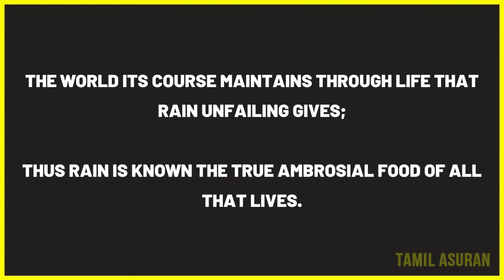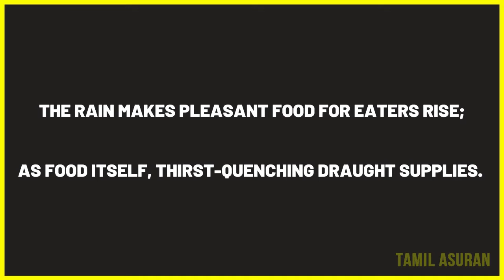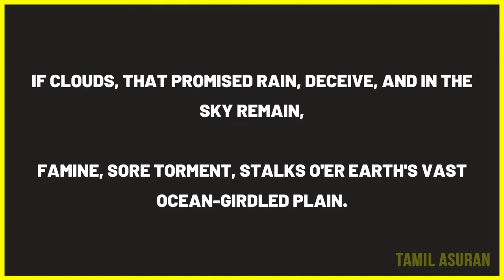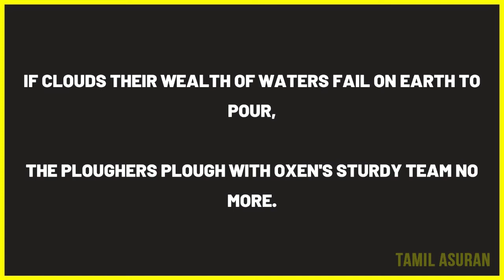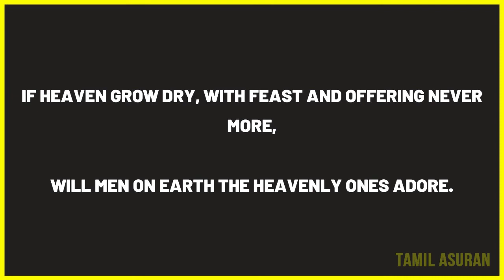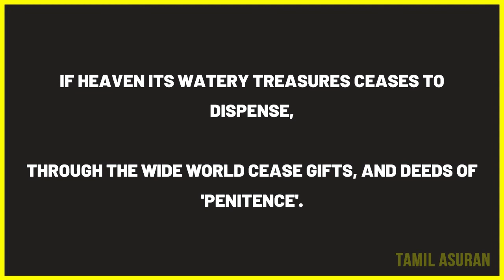Best Thirukkural in English - Chapter 2 | poetry authors | literature writers